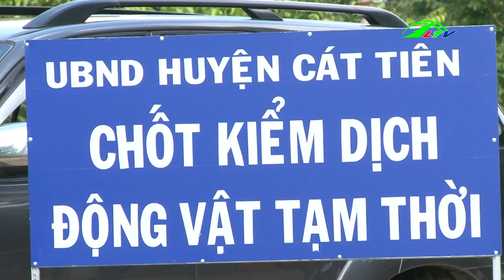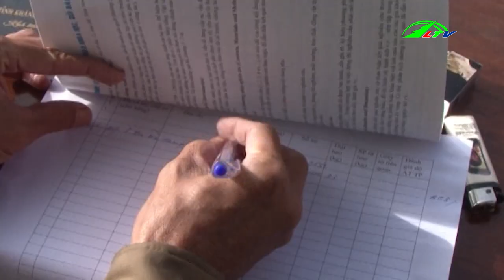Triển Khai Đồng Bộ Chống Dịch Tả Lợn Châu Phi, ngày 17/06/2019 | Chuyện Nhà Nông Lâm Đồng TV